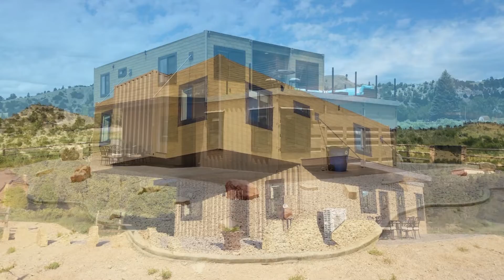Stunning Container Home "Envase Casa" Earns $4,900 In Monthly Income!